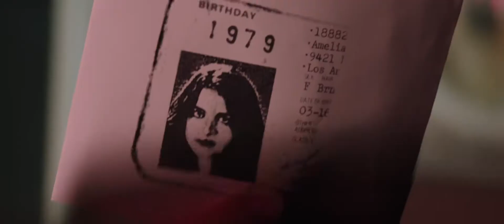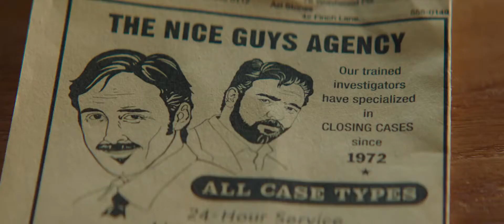the nice guys official trailer 3 2016 ryan gosling russell crowe movie hd